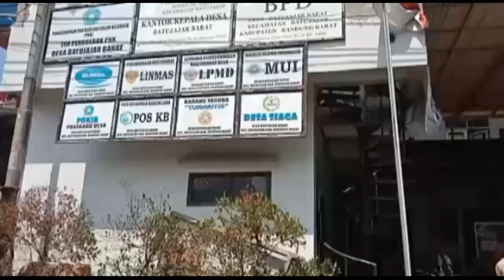DESA BATUJAJAR BARAT MEMILIKI SISTEM DAN CARA YANG BERBEDA SAAT PEMBAGIAN BLT DANA DESA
NEWS - AYANG HDASTV